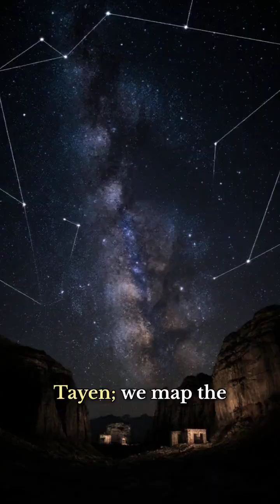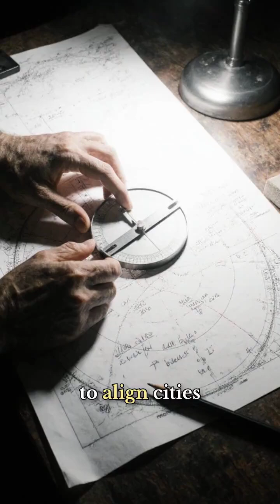Indigenous Astronomers: From Chaco Canyon to NASA's Apollo Missions 🌟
Long before telescopes and space shuttles, Indigenous peoples across the Americas were master astronomers, mapping the heavens with breathtaking precision.

This video takes you on an incredible journey through time, connecting ancient Indigenous astronomical achievements with modern space exploration.

In 1097 AD, at Chaco Canyon's magnificent Pueblo Bonito, Ancestral Puebloan astronomers aligned their Great Houses with celestial events. The famous Sun Dagger on Fajada Butte marked solstices and equinoxes with stunning accuracy, proving these ancient peoples didn't just observe the stars—they understood the universe's rhythms.

Fast forward to the Space Age: Cherokee engineer Jerry Elliott became a crucial figure at NASA during the Apollo missions. When Apollo 13 faced its life-threatening crisis in 1970, Elliott drew upon the same precision and celestial knowledge his ancestors used centuries before, helping bring the astronauts safely home.

From the Maya, who predicted eclipses with remarkable accuracy, to the Inuit, whose star maps guided them through the Arctic darkness, Indigenous peoples developed sophisticated astronomical systems that rivaled any in the world.

This is a story rarely told in mainstream history—how Indigenous knowledge bridged earth and cosmos, how ancient wisdom informed modern science, and how the legacy of these original sky architects continues to inspire us today.

Their achievements weren't primitive attempts at understanding the world. They were sophisticated, precise, and absolutely brilliant.

Discover the untold story of Indigenous astronomy and its lasting impact on humanity's journey to the stars.